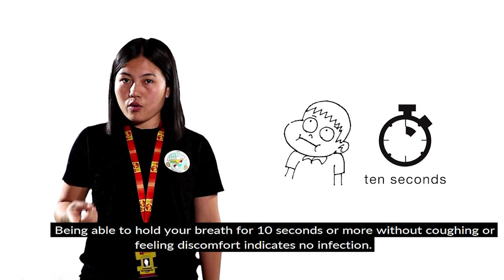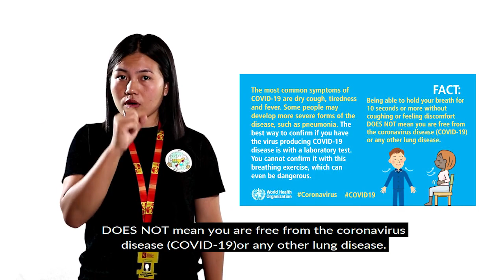COVID-19 Myths and Facts in Thadou-Kuki with Sign Language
Centre for Community Initiative's response to the pandemic Novel Coronavirus Disease (COVID-19) in Sign Language, voice over in Thadou-Kuki dialect with English subtitles to create awareness and reach out to every nook and corner.

Let us all be informed and made aware. We all are in this together.

Stay protected, Stay safe!